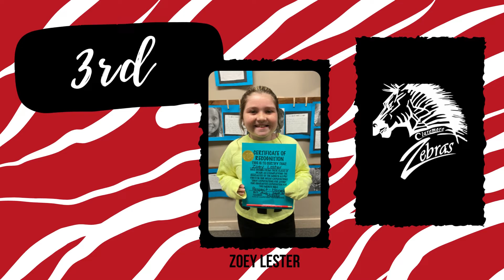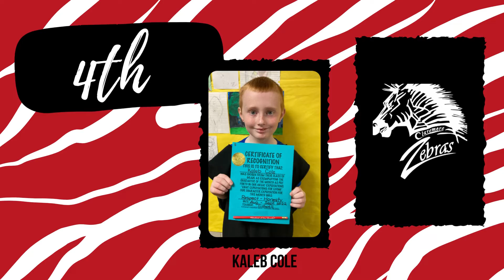Student of the Month - August/September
Check out our students of the month for August and September. Students were chosen for exhibiting respect and honesty in the classroom.